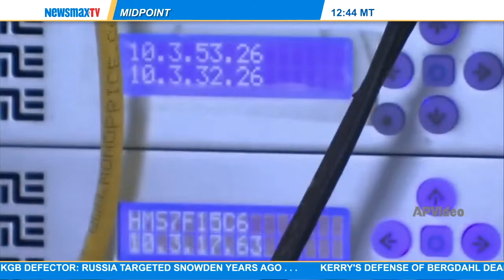Jim Carafano: The vice president of Foreign and Defense Policy at the Heritage Foundation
joins the show to discuss whether cyber threats to energy companies are real or bogus.